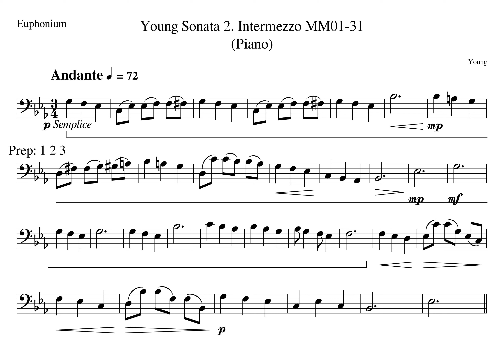MM01 22 Young Mvt 2 Tempo 72